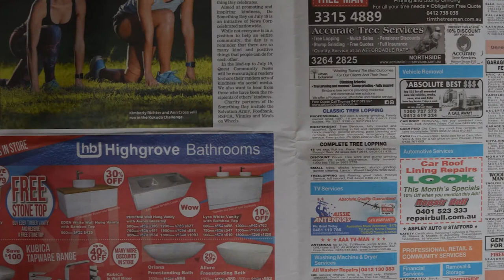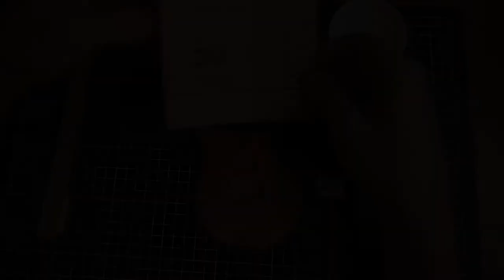Paint job and applying the decal for your scale model bass guitar with aPurla Handcrafted Guitars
Crafting with aPurla Handcrafted guitars is our new series where we teach you how to make your very own scale model bass guitar!
In Episode 6 (Paint job and applying the decal for your Scale Model Bass Guitar) we have some fun with our lacquering, here we chose to do a smoke burst technique.
Paint jobs are always one of the more enjoyable parts of making an instrument and after this section your scale model bass guitar will really take on a new life!

Follow along with expert luthier and instrument maker Mitch for all his tips and tricks to make the best scale model bass guitar ever.

You don’t need much space to work on this project.
You will need to complete this section in a well ventilated area.

Where you can get a kit:
Currently these kits are only available in store at the Australian Academy of Music in Brendale, but we will be releasing them on our website soon!

Breakdown of Steps involved:

0:50 – Parts you will need.
1:05 -  Taping your fret-board.
2:15 – Applying your lacquer.
3:12 – Decal application.
3:12 – Final Coats & the Burst.

Full List of all tools needed for this section:
Lacquers and masking tape.
Newspapers/ cardboard or a surface you don't mind getting dirty

Parts from our kit:

Scale model bass guitar neck with fingerboard, body, knobs and pickups.

Video: aPurla Handcrafted Guitars

All recommendations are based on our own personal experience.

Always shed caution when crafting as it can be more dangerous than it appears!
Please wear appropriate Personal Protective Equipment (PPE) at all times.

When creating this project with your child they will need to remain under adult supervision to prevent injury. This product is not for children under 8yrs old as it contains small and potentially hazardous parts.